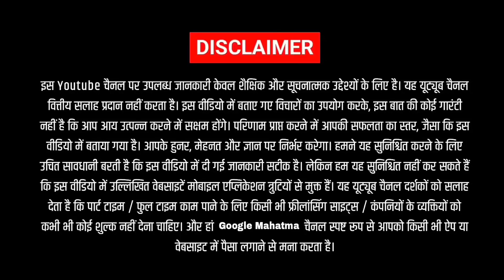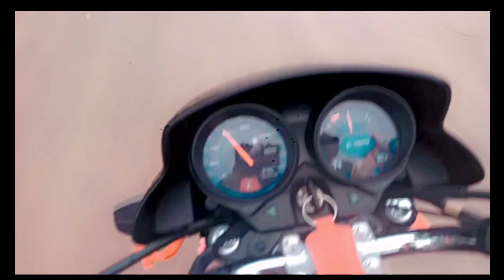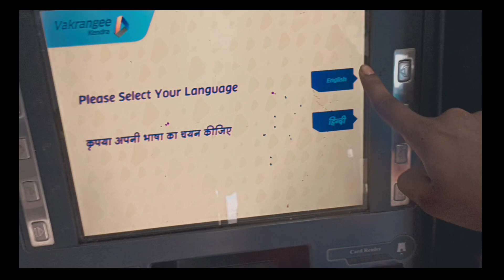My First Payment From YouTube 🤑| YouTube first payment video | first youtube payment vlog 💰🤑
Hello, Friends, | am Ramchand Kashyap Owner Of  ''Google Mahatma" YouTube Channel Today | Will Explain about My First Payment From YouTube 🤑| YouTube first payment video | first youtube payment vlog 💰🤑

Google Mahatma
Googlemahatma